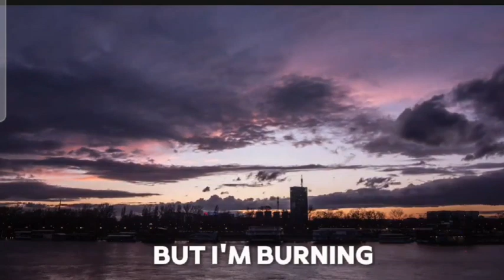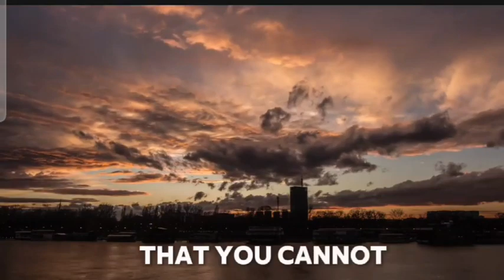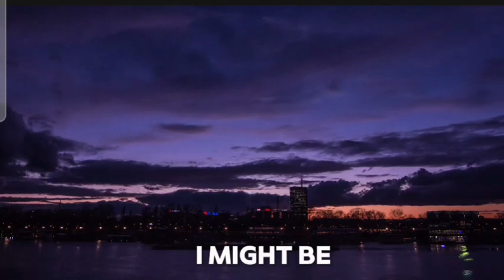Relax and listen if you are having a bad day